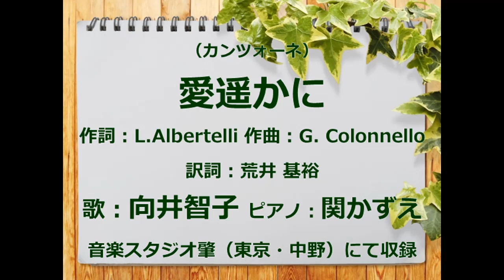愛遙かに 歌：向井智子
1973（昭和48）年第23回サン・レモ音楽祭でミルバが歌って入賞したカンツォーネをご紹介します。原題『Da troppo tempo』は「遥かな時から」という意味だそうです。ピアノの旋律の美しい曲です。作詞：L.Albertelli 作曲：G. Colonnello　訳詞：荒井 基裕。私はこの歌が大好きで、15年間歌い続けています。
私は歌を歌う前に　原曲の歌詞の意味を調べて、訳詞を朗読し、その歌のイメージをふくらませて、人生ドラマを表現したいと思っています。主人公の年齢や仕事、性格などを想像します。この歌の場合も、♪どんなに望んでも　かなえられない恋という言葉が　不倫のイメージを私にもたらし、想像が広がっていきました。あくまでも、私見です。この歌はカラオケに入っていますので、歌ってみてくださいませ。人気曲です。

この歌にはもう一つの訳詞があり、私は以前このチャンネルでご紹介しました。15年前に
夫と死別した私は　夫の思い出が重なり、この歌をとても大切に思っています。
　・愛遥かに　歌唱：しますえよしお（訳詞：直村慶子）
　　　しますえよしおさんは　シャンソン界の貴公子といわれています。